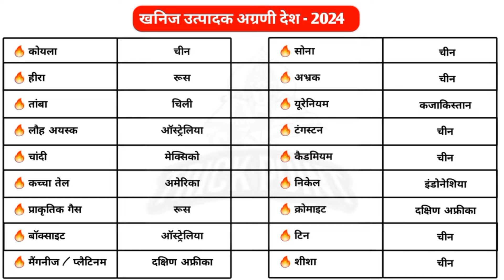खनिज उत्पादक प्रथम देश 2024 / Top minerals producing country 2024